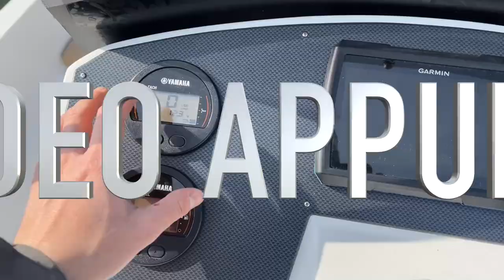IL NODO DI BITTA, come fermare una barca in banchina!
PRONTI PER L'ESAME PRATICO della Patente Nautica! Una Playlist dedicata allo studio ed al ripasso della prova pratica della patente nautica!

I NODI:

Il nodo di BITTA o GALLOCCIA, come fermare una barca in banchina.